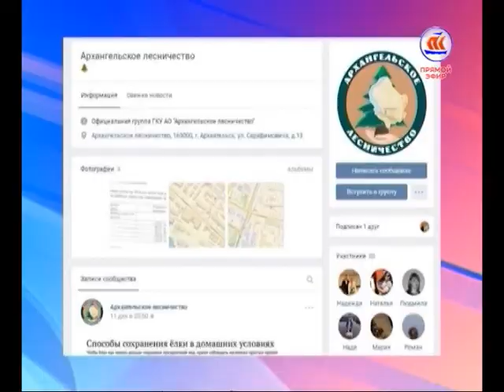18 12 16 ГДЕ ВЗЯТЬ ЁЛКУ В АРХАНГЕЛЬСКЕ